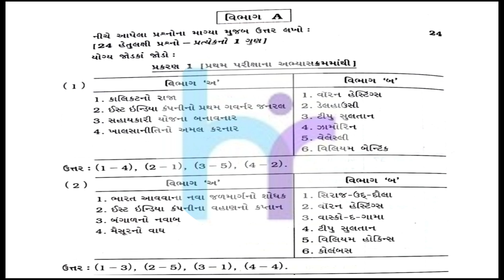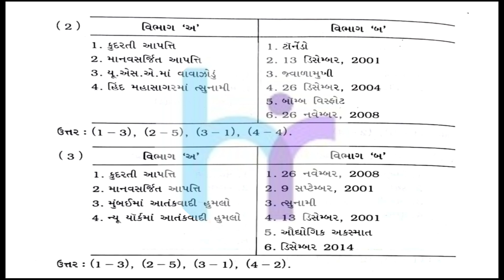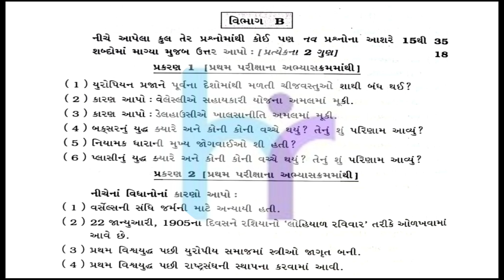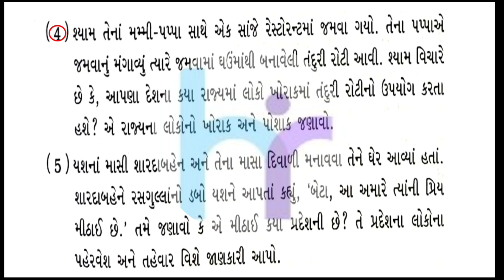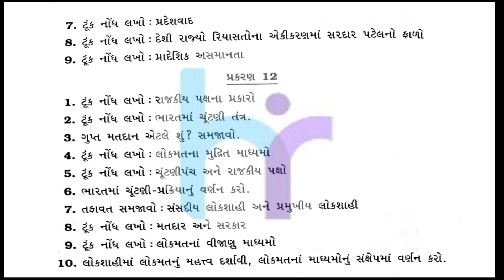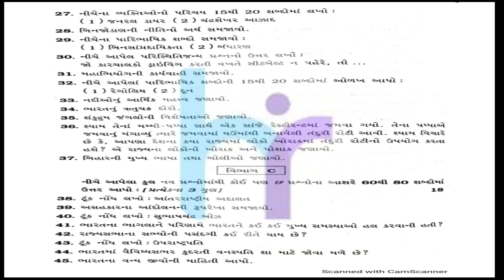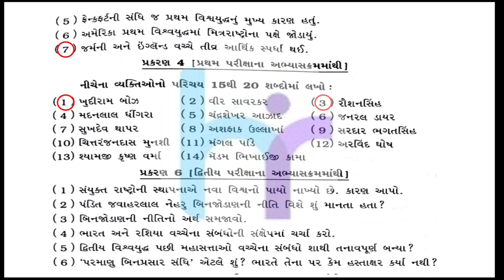STD -9 SOCIAL SCIENCE MOST IMP QUESTIONS FOR VARSHIK PARIKSHA 2022